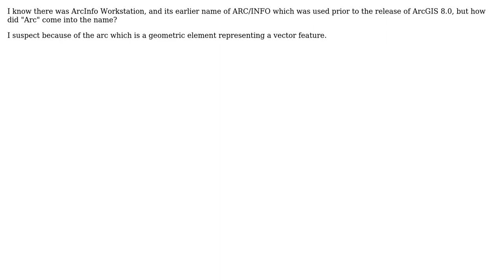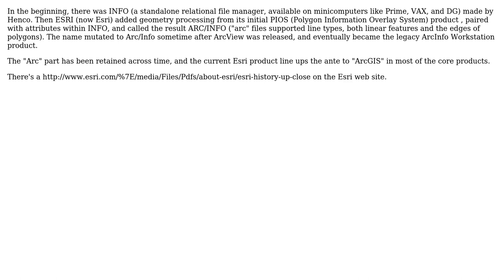GIS: Why is ArcGIS called that? (2 Solutions!!)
GIS: Why is ArcGIS called that?

With thanks & praise to God, and with thanks to the many people who have made this project possible! | Content (except music & images) licensed under CC BY-SA | Music | Images & others | With thanks to user Vince user PolyGeo user Andy user Alex Tereshenkov and the Stack Exchange Network Trademarks are property of their respective owners. You are responsible for your own actions.